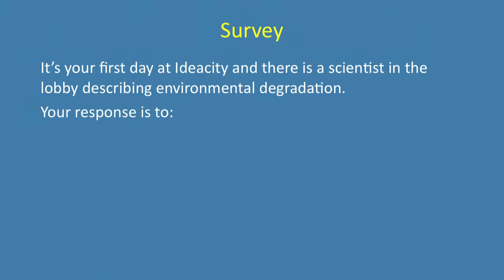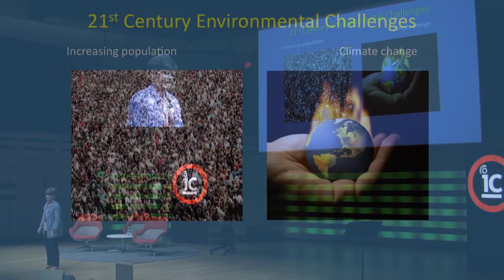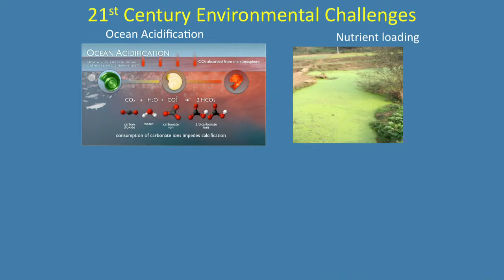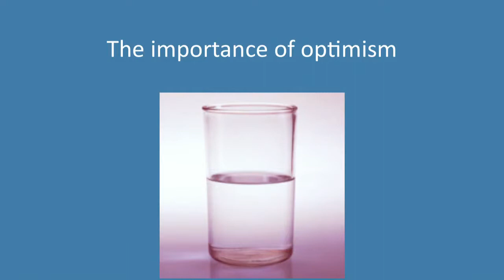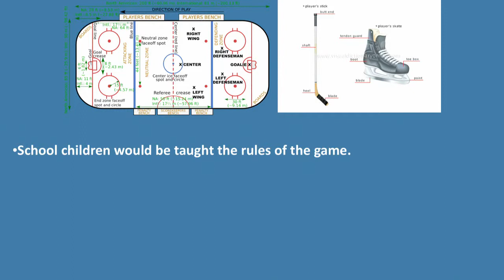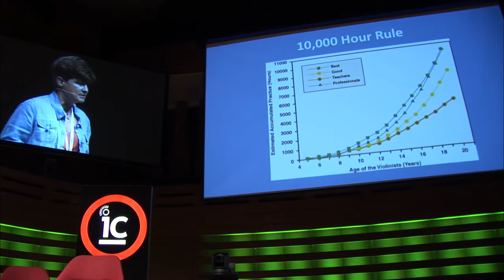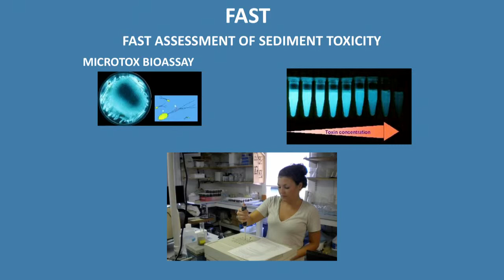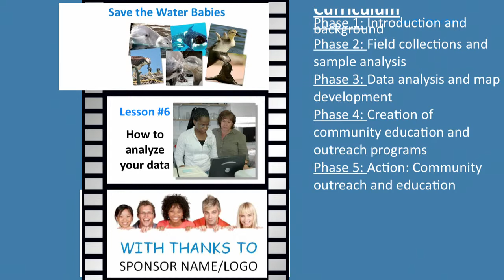Edith Widder - The Destruction of our Oceans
“Environmental degradation is the elephant in the room that nobody wants to talk about,” says deep sea biologist Edith Widder. “We’re destroying the ocean before we know what’s in it.”  By using her unique technologies to help create curriculum to teach children to do real, hands-on science – sampling, analyzing data, producing results, taking community action and solving problems – she’s hoping to equip the next generation with the optimism and the tools they will need to counteract the catastrophe of ecosystems spiralling out of control.